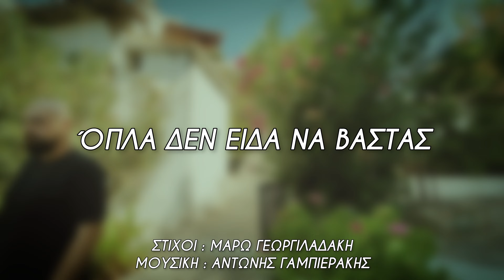Όπλα δεν είδα να βαστάς - Αντώνης Γαμπιεράκης Official video clip 2023 | Opla den eida na vastas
Στίχοι : Μάρω Γεωργιλαδάκη
Μουσική : Αντώνης Γαμπιεράκης

Στίχοι / Lyrics :

Όπλα δεν είδα να βαστάς μα η ομορφιά σου φτάνει…
Και όπου ξανανοίξεις πόλεμο το βλέμμα σου θα κάνει…

Αντάρτη και πολεμιστή με κάνει η ομορφιά σου…
Και πολεμώ για να βρεθώ μέσα στην αγκαλιά σου.￼

Έπαιξαν
Λαούτο : Νίκος Ευαγγελάκης
Κιθάρα & Μπάσο : Άρης Κυριακάκης
Νταούλι : Νικηφόρος Ιωαννίδης